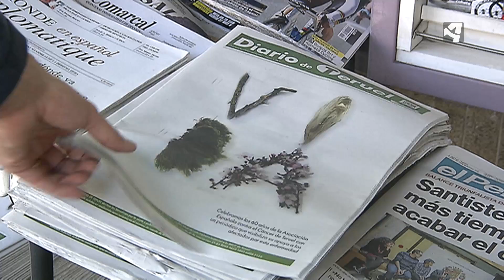TERUEL CONMEMORA LOS 50 AÑOS DE LA AECC